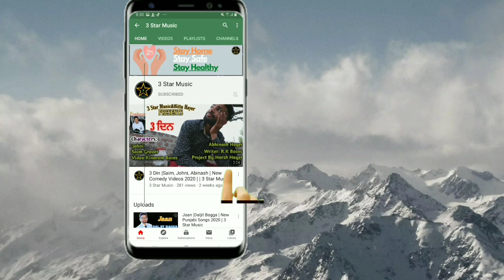Mahine Baad |Gora Heran Wala | Onkar Singh |Ballu Heran Wala | New Comedy Videos 2020 | 3 Star Music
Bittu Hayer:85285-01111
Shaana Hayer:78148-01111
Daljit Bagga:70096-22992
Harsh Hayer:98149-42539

3 Star Music&Bittu Hayer
          PRESENT
 Video:Mahine Baad
Story Writer:Bittu Hayer
Dirctor:Daljit Bagga
Video Dirctor:Harsh Verma
Producer:Bittu Hayer
Presentation:3Star Music&Bittu Hayer
Project By:Harsh Hayer
Label:3Star Music

All Artists:

Gora Heran Wala, Onkar Singh Hayer, Ballu Heran Wala

Special Thx To 3 Star Music Working Team